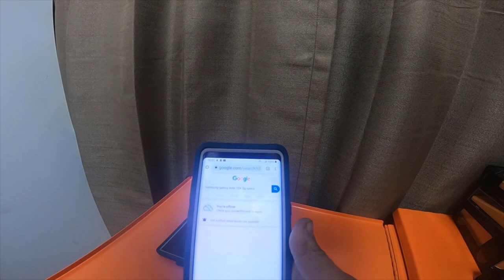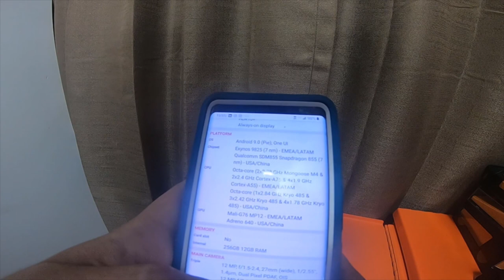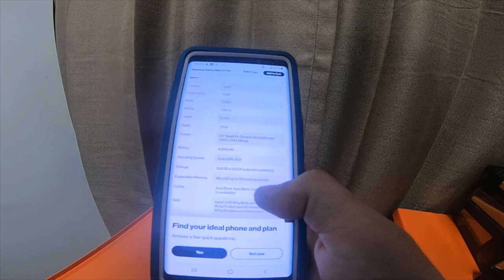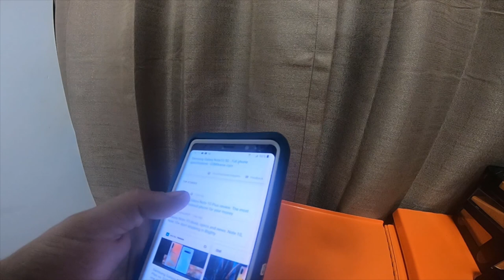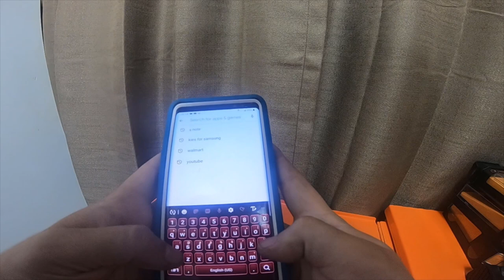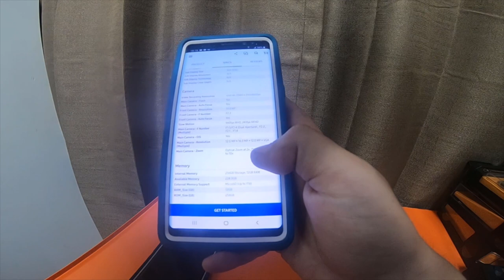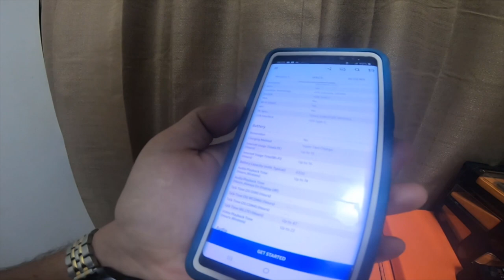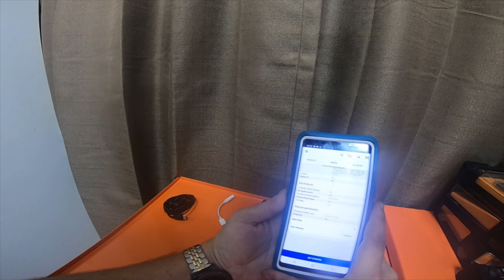Electronics - New Samsung Galaxy Note 10+ 5G (Tech Specs) Part 2